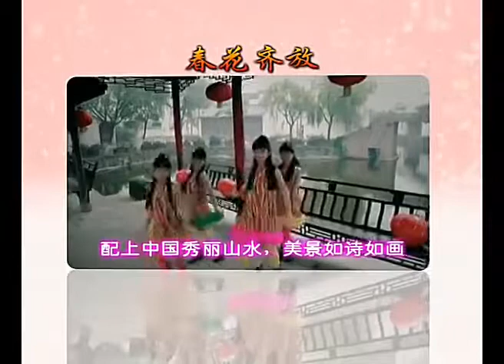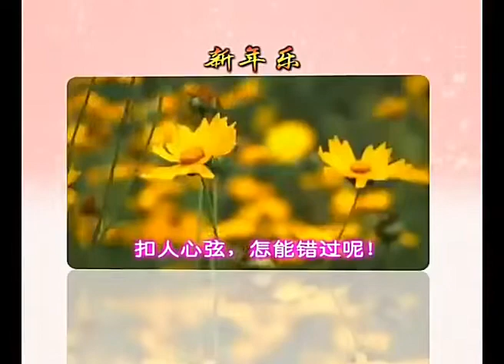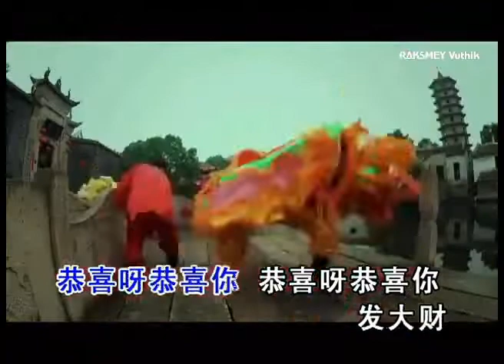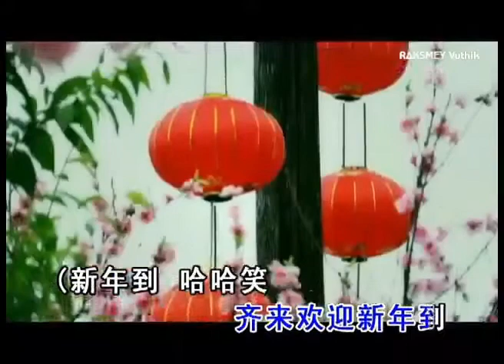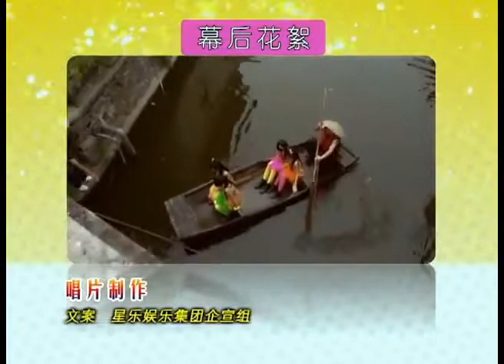Q-GENZ 巧千金 2013 (醒狮来问好 - 贺岁专辑 2013)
FOR SHARE TO FAN Q-GENZ 巧千金 2013 (醒狮来问好)

VERON 练倩妏
JOANNE 符涵芊
MIKO 区铢晋
VIKI 叶慧琪

0:00 Intro
2:20 醒狮来问好
5:55 财神爷送财宝
9:28 恭喜发财发大财
12:22 讨红包
15:30 兴春贺喜
18:44 万年红
21:26 丰收的成果
25:11 新年乐
28:19 新春大吉
31:04 挂彩灯
34:23 春花齐放
37:26 正月里来是新年
40:25 高歌一曲迎新年
43:15 Credits / 鸣谢+花絮
49:32 巧千金 - 醒狮来问好 2013 贺岁专辑 排舞过程